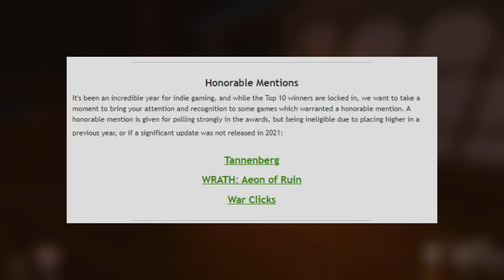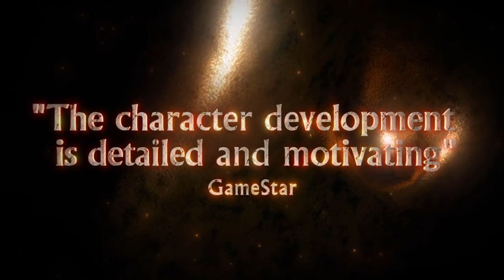Player's Choice - Best Released Indies - Indie of the Year 2021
Welcome to the 2021 Indie of the Year results! After 10 days of top 100 voting, the results have been tallied and it's now time to announce this year's winners. Below, you will find the Top 10 Indie Games of 2021. Additionally, you can check out the Top 10 Mods of 2021, or register with IndieDB to add your indie game to the site and be eligible for participation and voting in the Indie of the Year awards for 2022.

Timestamps:
0:00 Introduction
0:43 10 - Vagrus - The Riven Realms
1:16 9 - Gamedec
1:41 8 - Inscryption
2:07 7 - Dread Templar
2:38 6 - Rise of Humanity
3:15 5 - Solasta: Crown of the Magister
3:45 4 - Forgive Me Father
4:15 3 - The Forgotten City
4:52 2 - Hedon Bloodrite
5:19 1 - Chernobylite
5:59 Closing Thoughts
6:26 Ending Card

Indie DB proudly supports thousands of talented indie developers through providing a platform and free promotion of their work to hundreds of thousands of readers monthly. Our aim is to unite developers, players and their ideas, empowering them to shape their dreams in making their own games.

Want to submit your own game or mod trailer?

Z8phyR.com
Song: A Lucky Star
Genre: Melodic Progressive House